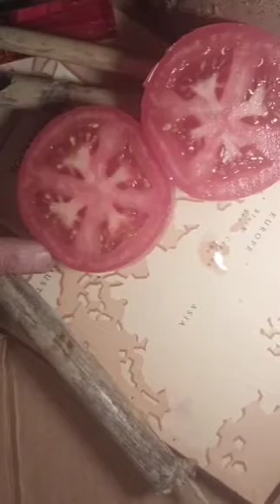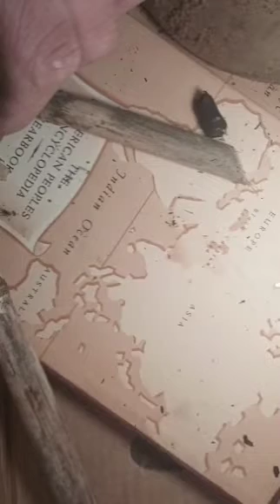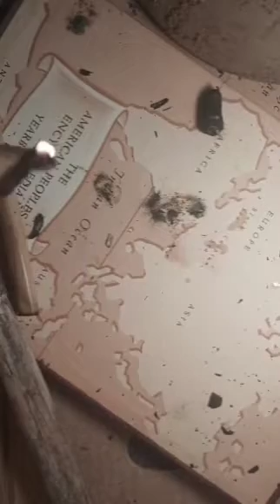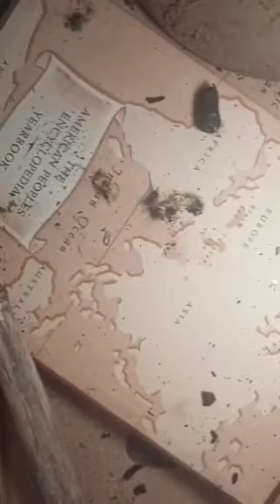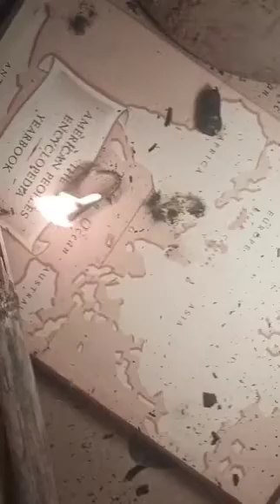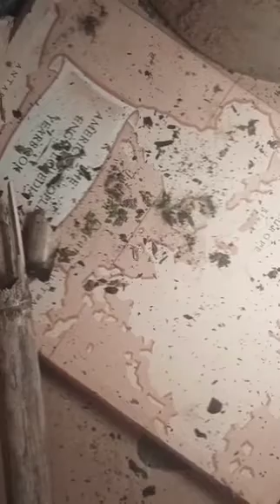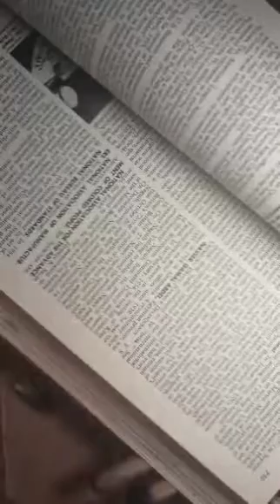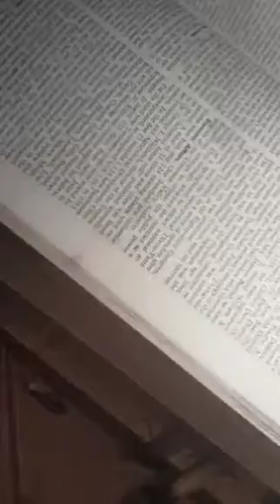symbols in nature, being used to deceive us